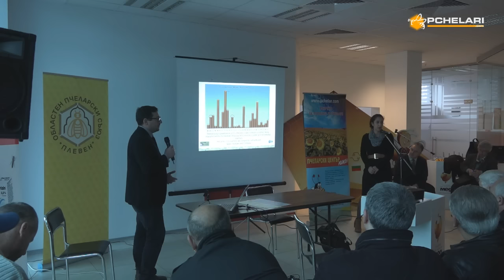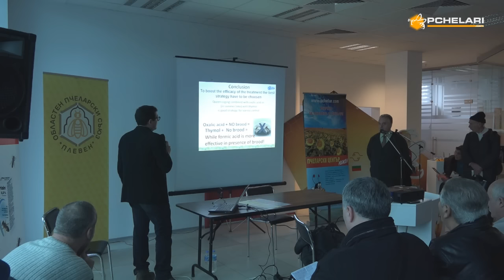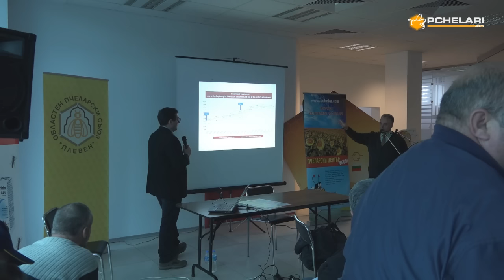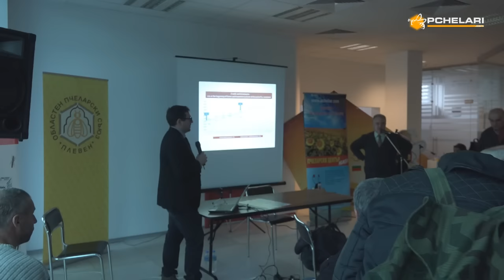Борба със заболяванията по пчелите в Италия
Международно изложение Плевен 2016, Лектори: проф. Джовани Формато – ръководител на лабораторията по пчеларство към Експериментален институт по зоопрофилактика на Лацио и Тоскана, "Мариано Алеандри" (Италия), проф.Микеле Мортарино - Департамент по ветеринарни науки и обществено здраве към Държавен университет в Милано (Италия, Организатор: Примавет – София ООД